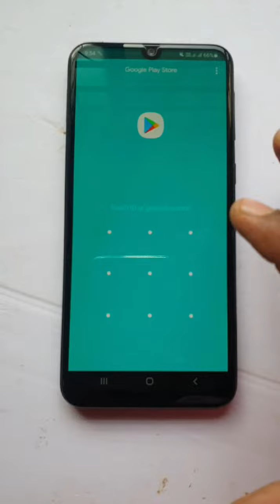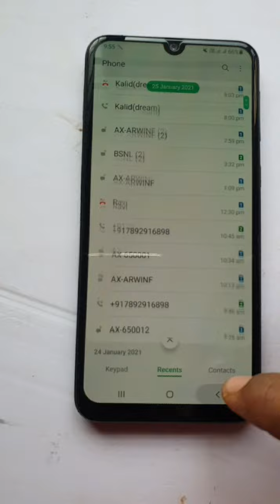SAMSUNG M31 got new android 11 update with ONE UI 3.0 interface. 😎🤩